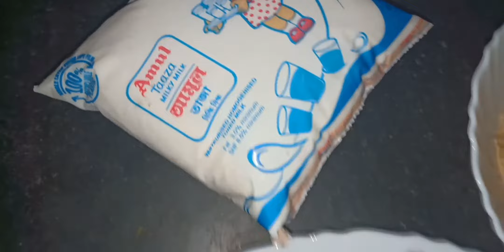Sweet Vermicelli (Sevaiyan) Receipe With Milk/সেমাই এর পায়েস